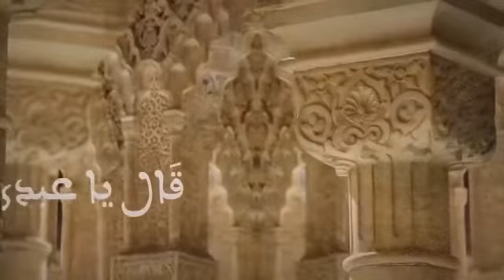نشيد يريح النفس.. لكل مكروب ومهموم الله اللهNice song of soul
نشيد يريح النفس.. لكل مكروب ومهموم الله الله
نشيد الله الله ... ما لنا مولى سوى الله
أجمل الأناشيد
نشيد روحاني جميل
كلما ناديت يا رب
قال يا عبدي أنا الله
الله الله ...الله الله ..
ما لنا مولى سوى الله